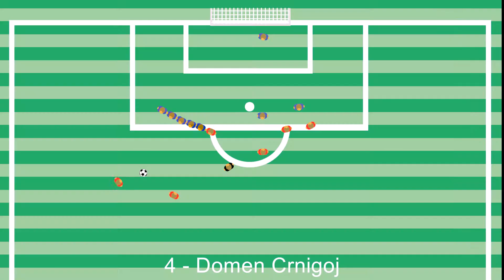26.08.2017: Lugano - Thun (4 - 1)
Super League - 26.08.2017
Lugano against Thun
          4 - 1
4' - Domen Crnigoj (Goal)
27' - Alexander Gerndt (Goal)
32' - Noah Uche (Yellow Card)
44' - Marvin Spielmann (Goal)
59' - Alexander Gerndt (Goal)
90' - Jonathan Sabbatini (Goal)
90' - Norman Peyretti (Yellow Card)